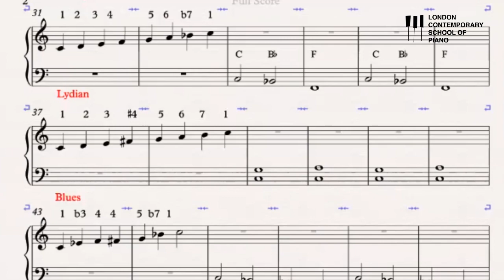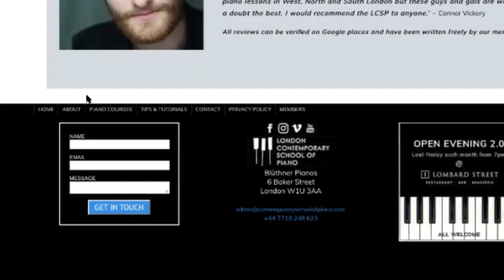Individual Virtual Piano Lessons (EVOKE YOUR TRUE CREATIVE MUSICIAN)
Individual Virtual Piano Lessons (EVOKE YOUR TRUE CREATIVE MUSICIAN) // Willing to learn piano virtually? Looking for inspiring virtual one to one piano lessons? Best ways to learn piano online is joining our world-wide piano community at the London Contemporary School of Piano.

Take virtual piano lessons from home and learn piano online with our top-class piano coaches. Our guarantee - we will show you how to play, jam on and understand your favourite music in just a few straightforward individual online piano lessons.

Always wanted to sit down and play the music you love? It does not need to be a secret that only professional musicians know about - you can achieve it in your musical journey with us! Evoke a true musician sitting inside you  - do not go for less than the best online piano lessons.

Zoom piano lessons? Skype piano lessons? Facetime piano lessons?
Virtual piano lessons on Zoom, virtual piano lessons on Skype, virtual piano lessons on Facetime - we deliver our piano lessons online on your preferred platforms, just let us know what suits you best.

We work with students of all ages and abilities - we offer best virtual piano lessons for beginners, advanced and beyond.

So if you ever get stuck and need inspirational one to one online piano lessons, just get in touch and arrange your online piano lessons on Zoom, online piano lessons on Skype or online piano lessons on FaceTime: